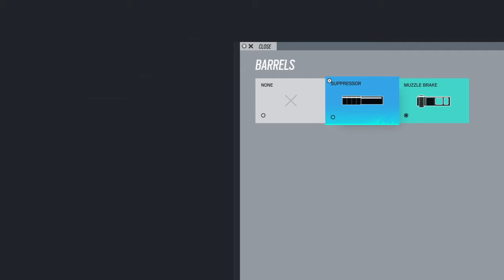Tom Clancy's Rainbow Six Siege contaminated